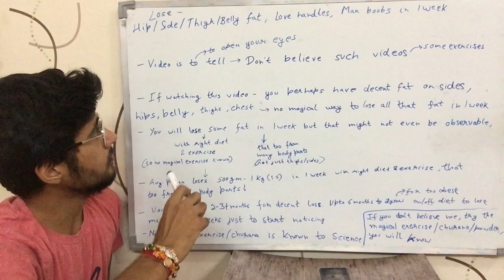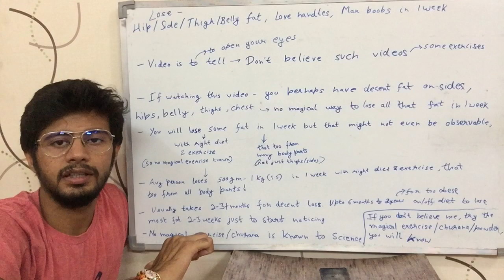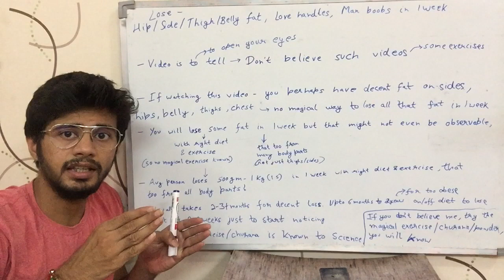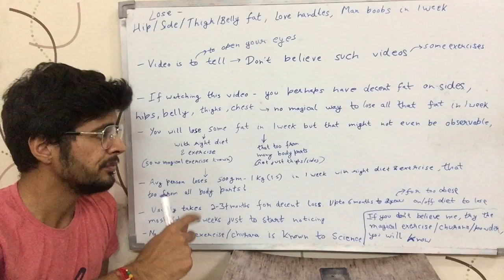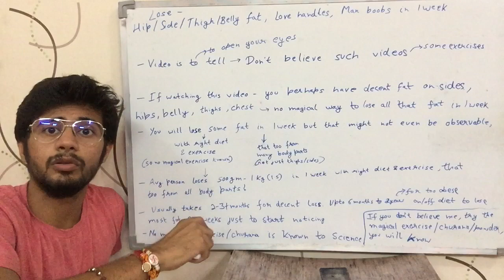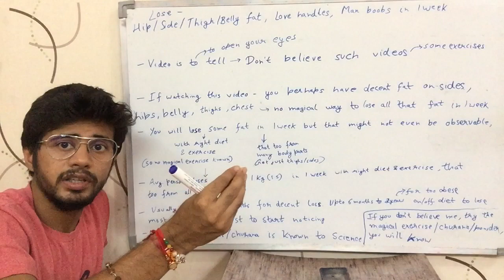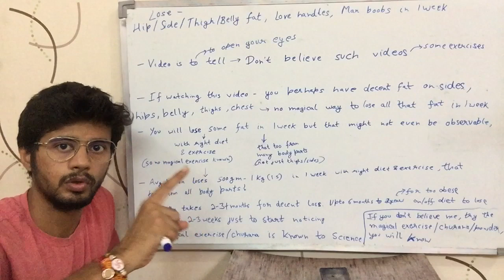Lose hip,thigh,belly,side fat, love handles, man boobs in just 1 week (Hindi)